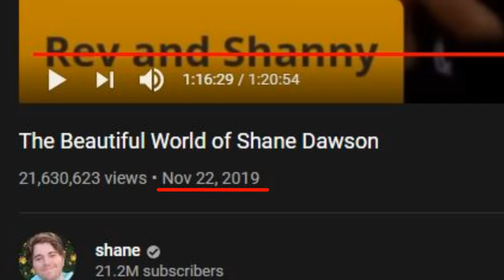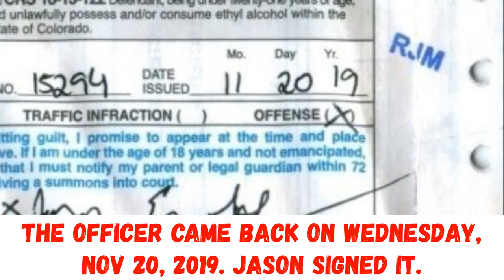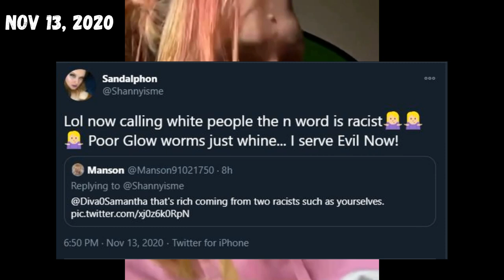ShannyForSatan | Swatting & The n-word...again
Shanny changes her channel name to "ShannyForSatan" for a brief time, ripping out pages of the Bible, and denouncing her faith. She screams the n-word (again) while claiming the internet is swatting her, when the reality is she and her boyfriend commit crimes, and the police show up at their door. White privilege is the only reason they haven't shot by police by now.